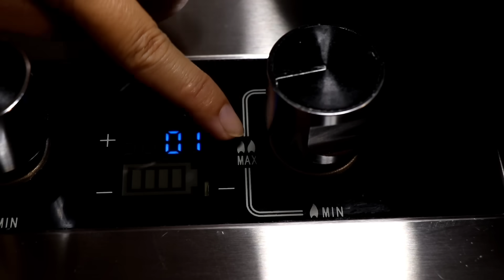Thịt Lạp Truyền Thống Của Người Hoa Được Làm Như Thế Nào - 傳統臘肉風味。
Nguyên liệu:材料

2 kg thịt ba chỉ - 腩肉兩公斤

Gia vị:調味料
20_30 muối bọt - 鹽20至30克
50ml rượu nếp nồng độ cao高度糯米酒50克
100ml nước tương生抽100ml
10g xì dầu đặc biệt老抽10克
30g đường糖30克

Ướp 2 ngày
phơi nắng 2 ngày
để ở nơi thoáng mát 2_3 ngày

Chế biến khi ăn:
Rửa sạch, luộc sơ 2_3 phút
Hấp 15 phút

Cách bảo quản
Đóng gói kỹ cho vào ngăn mát giữ được 3 tháng, ngăn đông 1 năm.